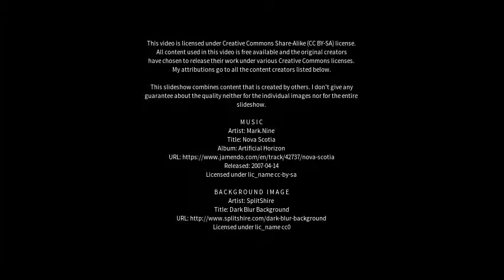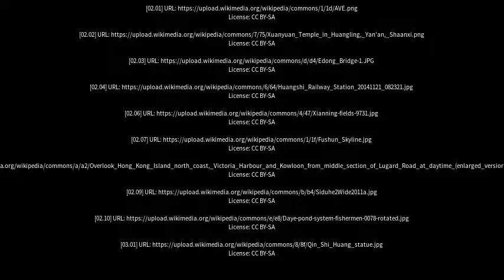Best places to visit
Best places to visit - Huangshi (China) Best places to visit - Slideshows from all over the world - City trips, nature pictures, etc.